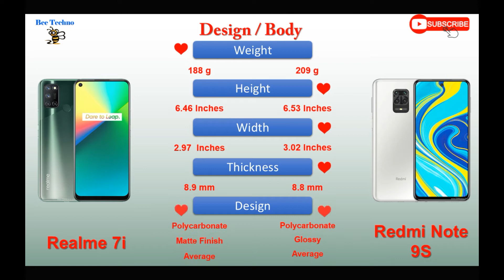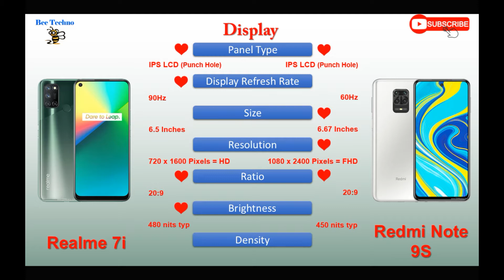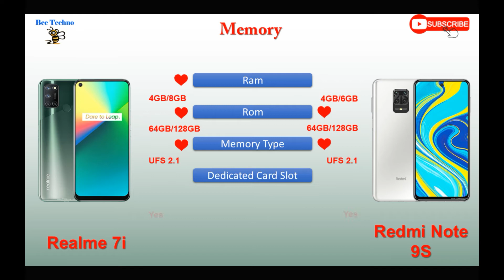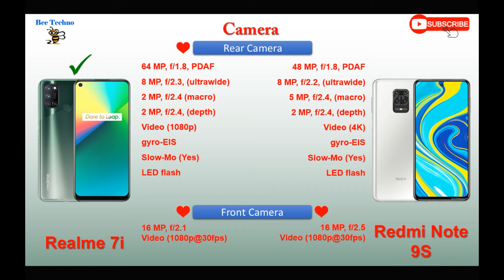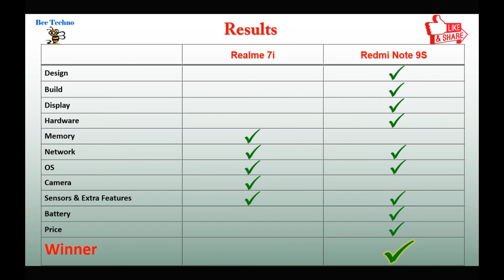Realme 7i vs Redmi Note 9S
NOTE : All content used is copyright to Bee Techno.